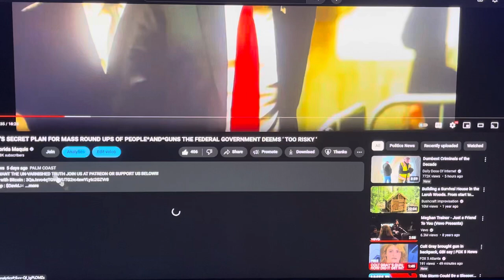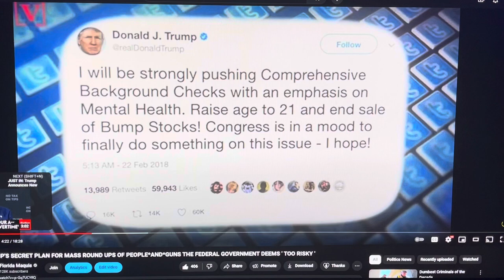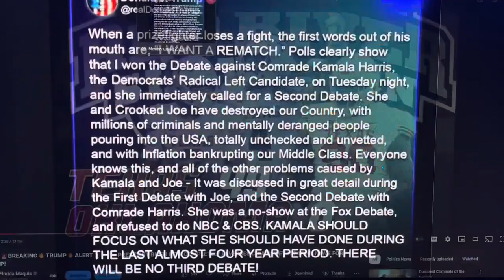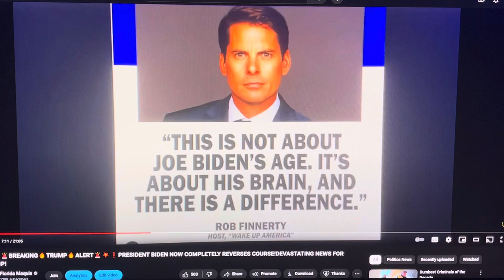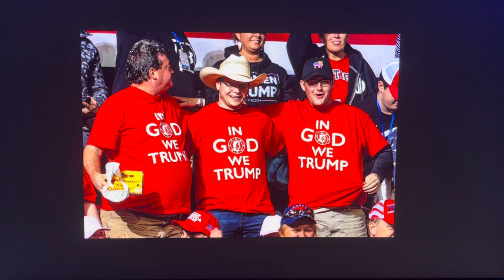TAYLOR SWIFT & KAMALA HARRIS TEAM UP USING FREE MARKET CAPITALISM TO WIN 2024 PRESIDENTIAL ELECTION!